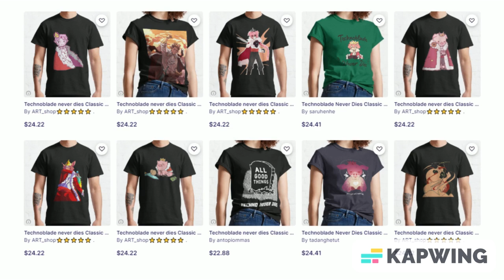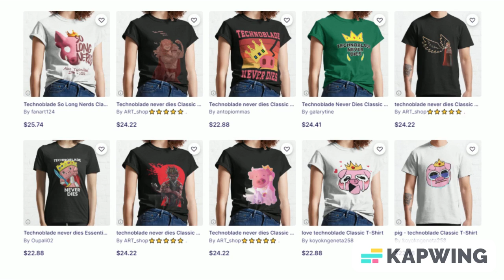Technoblade - T-Shirt | Technoblade Merch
Alexander (June 1, 1999 – June 2022), known online as Technoblade, was an American YouTuber and internet personality known for his Minecraft videos and livestreams on his YouTube channel, as well as his involvement in the Dream SMP. As of July 2022, Technoblade's YouTube channel has more than 13 million subscribers. He died in June 2022 of metastasized cancer.

Technoblade
Technoblade Never Dies
so long nerds
The Minecraft VR Experience
I spent a day with PHILZA: "The Minecraft Legend"
MrBeast Last Message to Technoblade...
Technoblade moments pt1
where I've been
Unboxing Technoblade Merch
YouTubers Are Milking TechnoBlade & I'm Sick Of It...
Technoblade merch just came today!
Unboxing Technoblade merch (wait til the end)
Technoblade, Minecraft YouTuber, Dead at 23
All Streamers REACTS To Technoblade CANCER... (emotional)